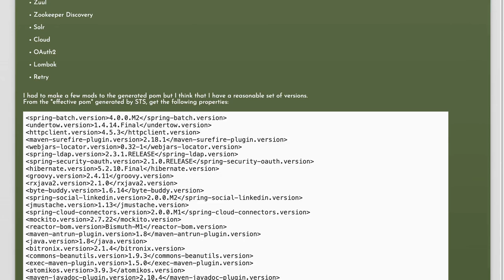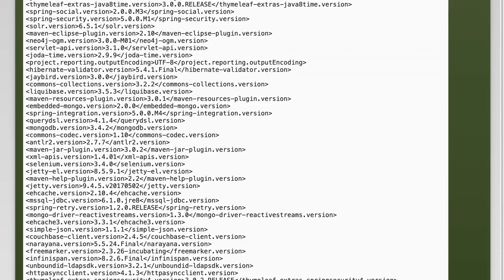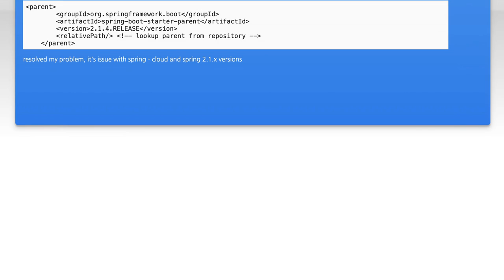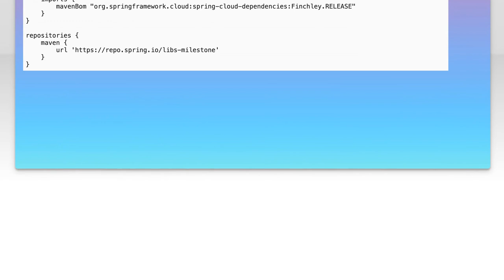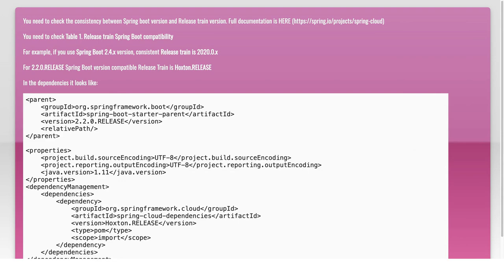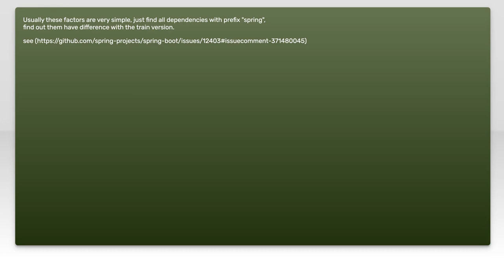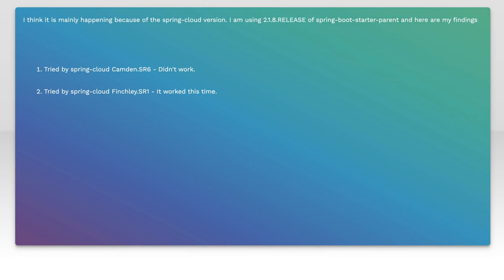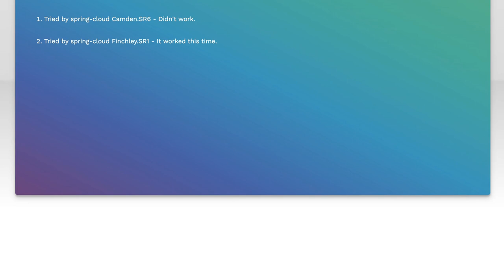Fixing NoSuchMethodError in Spring Boot 2.0.0.M1: Troubleshooting Guide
In this video, we dive into the common issue of NoSuchMethodError that developers encounter when working with Spring Boot 2.0.0.M1. Whether you're a seasoned programmer or just starting out, understanding this error is crucial for maintaining the stability of your applications. Join us as we explore the causes behind this error and provide a step-by-step troubleshooting guide to help you resolve it effectively.

Today's Topic: Fixing NoSuchMethodError in Spring Boot 2.0.0.M1: Troubleshooting Guide

Related to